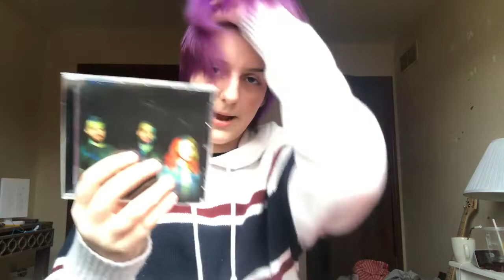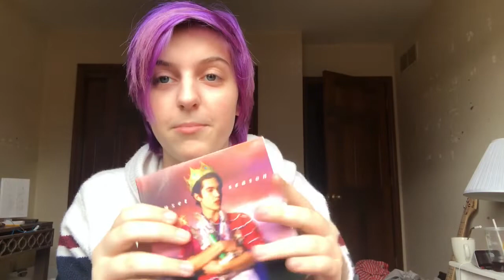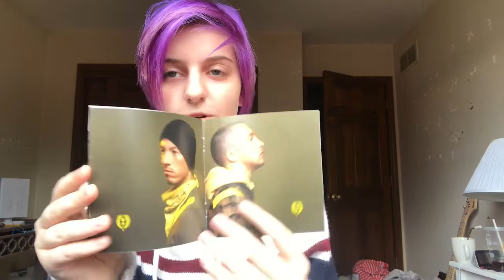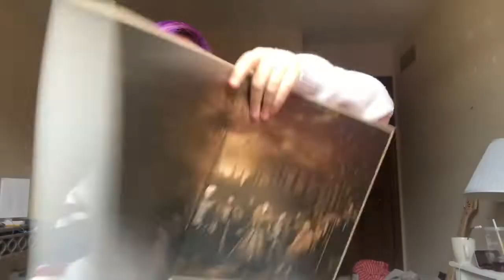Get to know Eden (T&T #2)